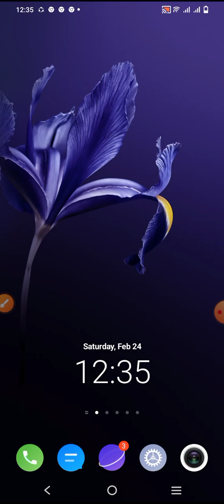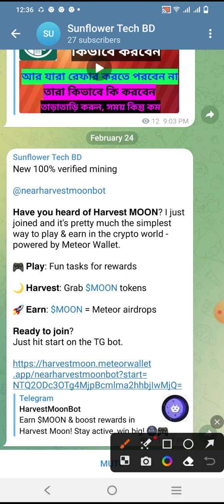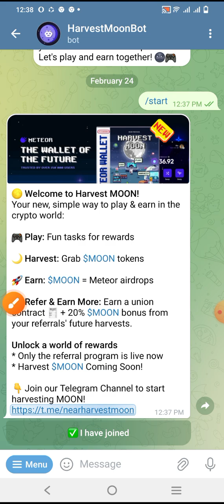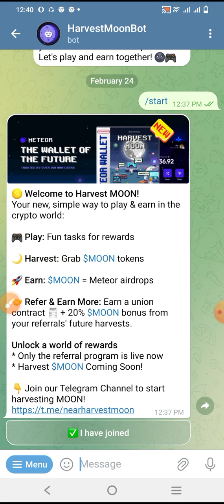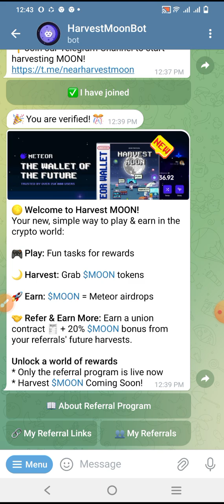Harvest Moon mining bot account create.. 100% verified project,, Harvest moon একাউন্ট তৈরি করুন